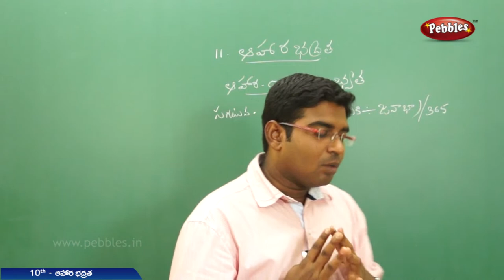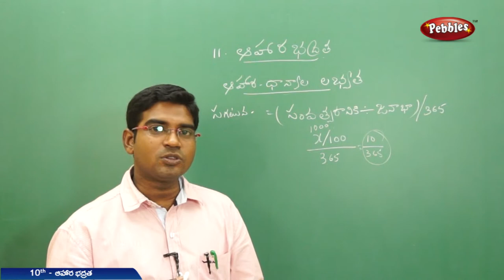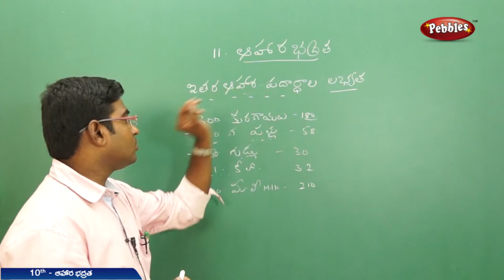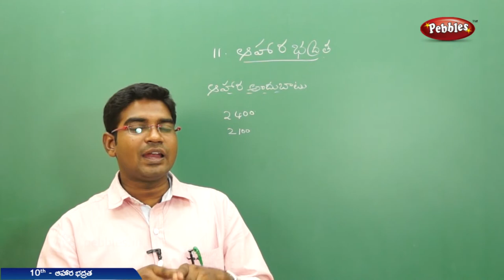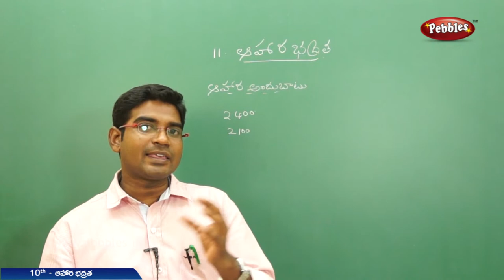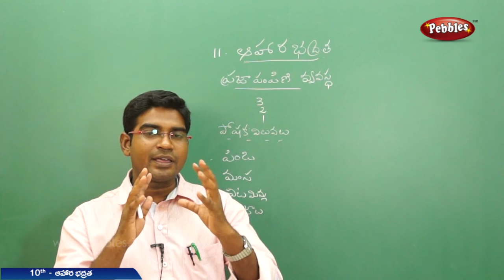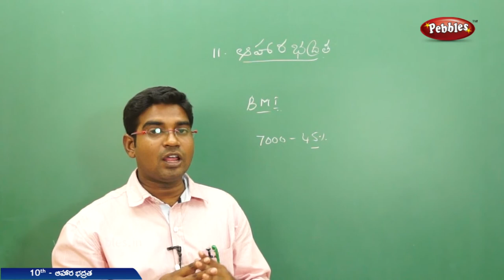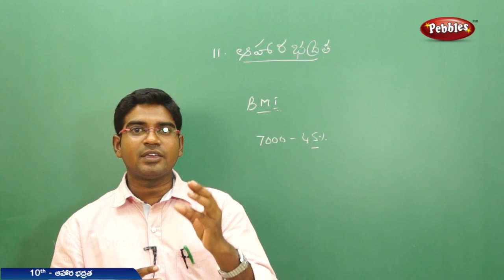Aahara bhadhratha | Class 10 Social studies Telugu Medium | For all competitive exams